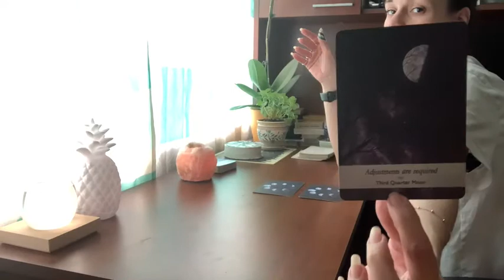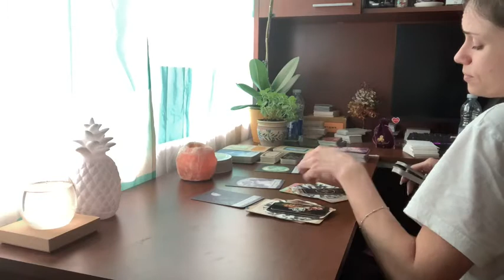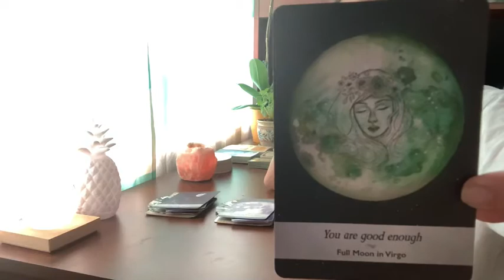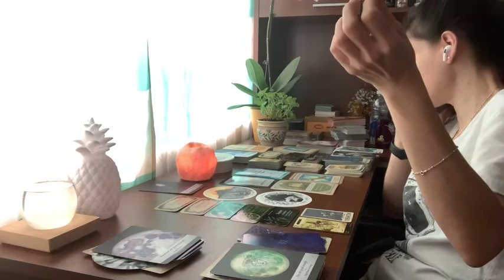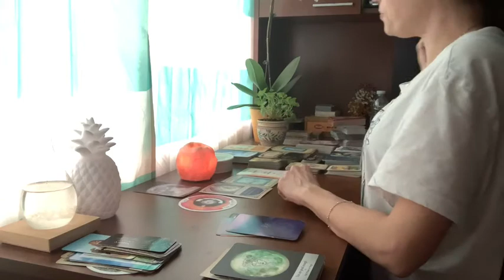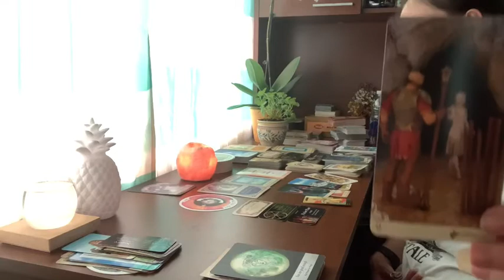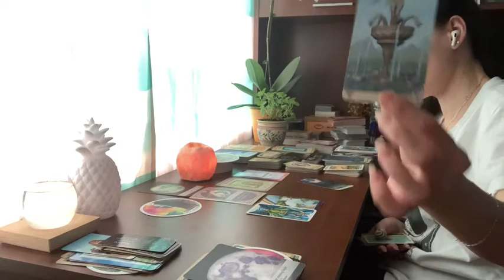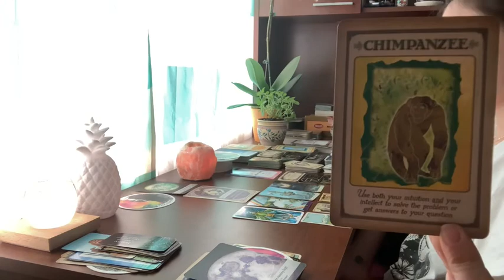🌻 Messages From Your Future Self 📩 One Year From Now😲What Do You Need To Know 😉🔮 Pick A Card 🔮